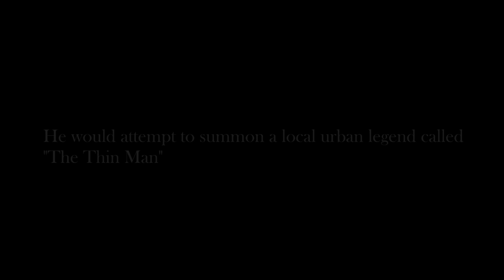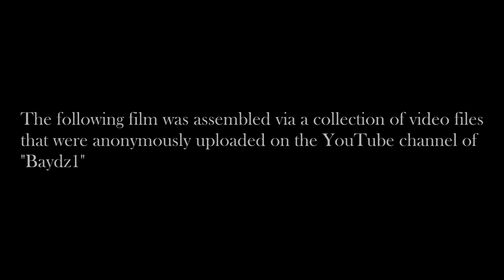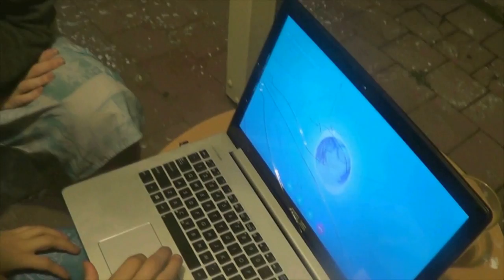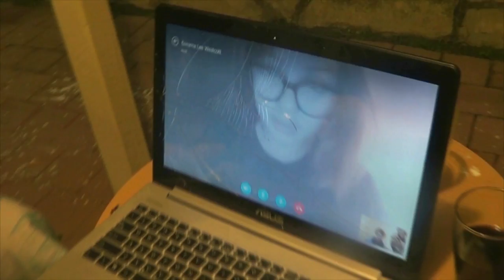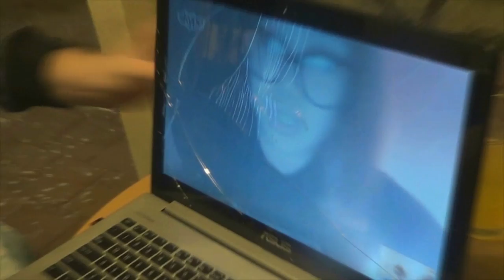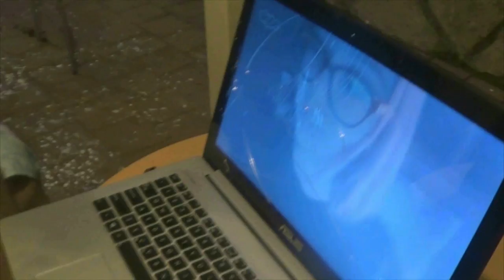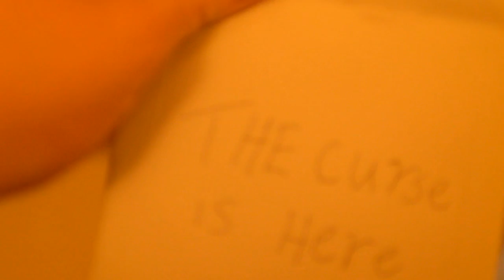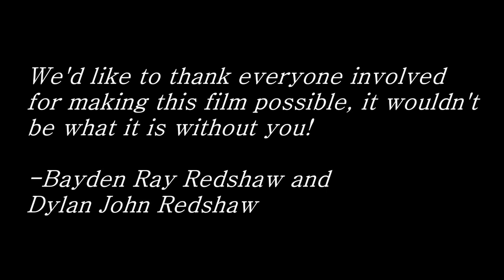The Thin Man | Directors Cut | Full Horror Film (2015)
The Thin Man (2015) Horror Film!

Starring: Bayden Redshaw, Dylan Redshaw, Jordan Stopforth, Alasdair Patton, Rob Tomlinson, Keearna Westcott.

This was a lot of fun to make, a great film that I am proud to call Dylans and my (Bayden) debut feature.